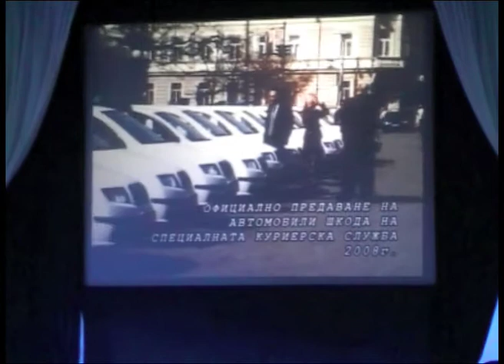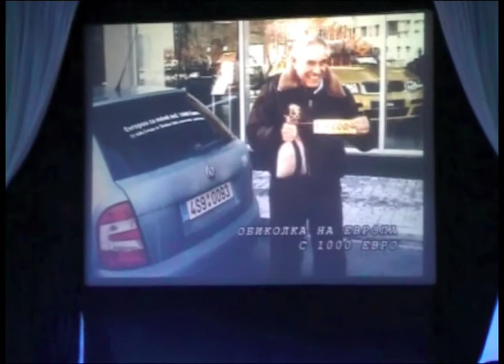ЕУРАТЕК 20 Години (Мис България 2012)